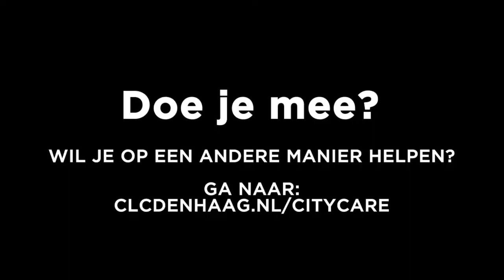City Care Challenge #2: acts of kindness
Pak jij de uitdaging deze week ook op? Doe mee en maak een verschil in jouw wereld!